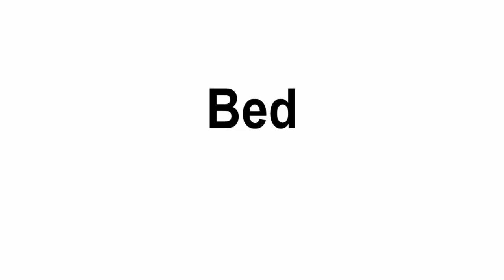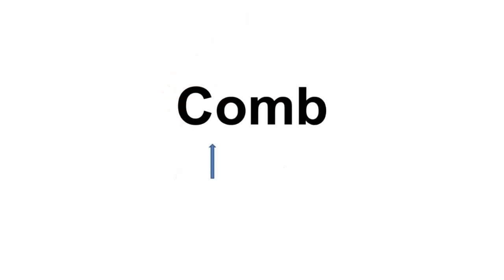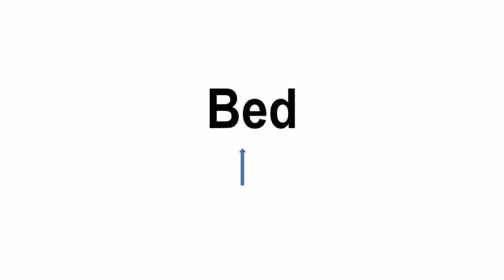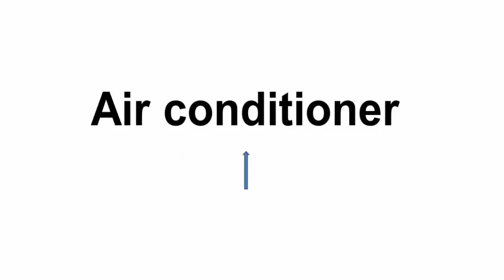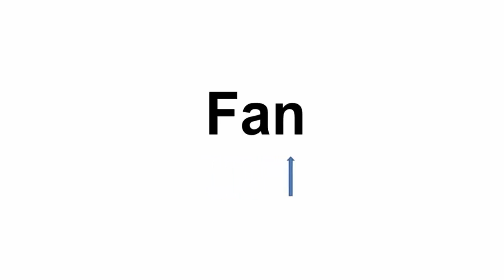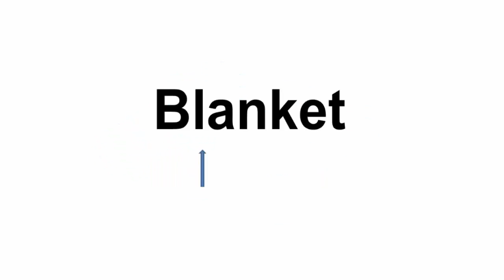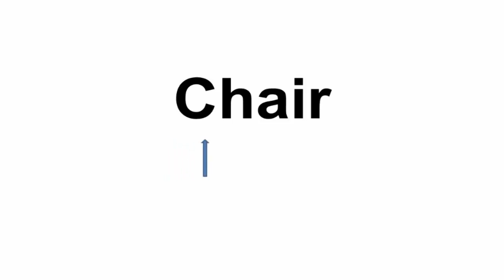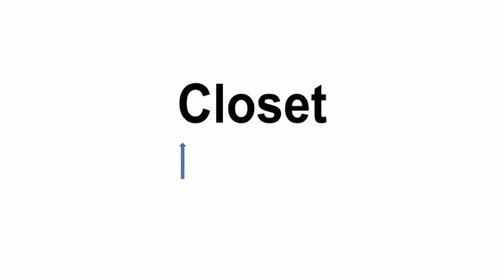Dạy bé học nói đồ dùng phòng ngủ Tiếng Anh | Em tập đọc tên đồ dùng phòng ngủ tiếng Anh & hình ảnh